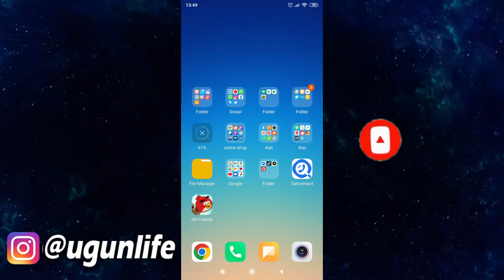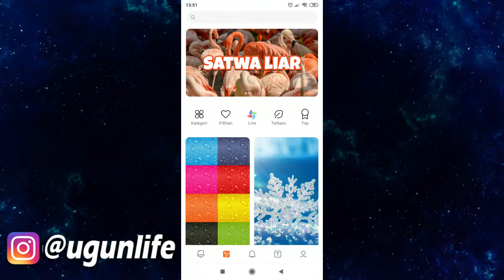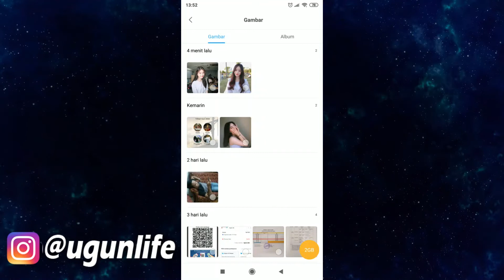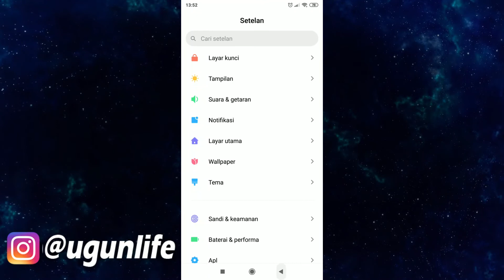Cara Ganti Wallpaper Android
Link Pembelian
Voucher Gratis Ongkir klaim voucher diskon dan gratis ongkir shopee disini